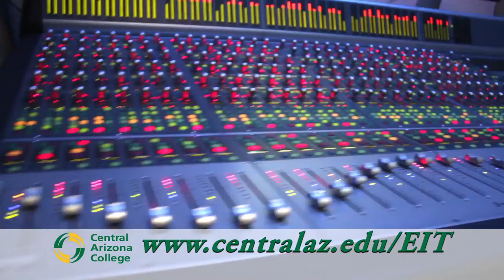Central Arizona College - E.I.T. Program Commercial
The Entertainment Industry Technology (EIT) Program at Central Arizona College is a new, dynamic, hands-on program that is designed to give students comprehensive training in the modern popular music entertainment industry.